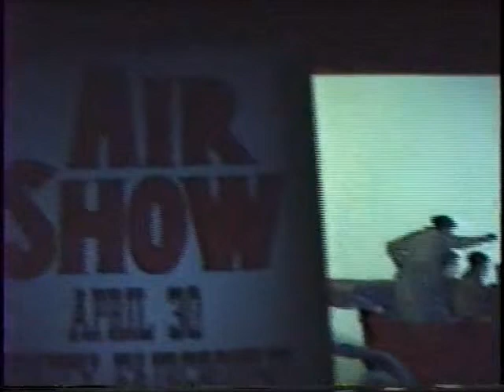1990 Epcot Center World Of Motion Extinct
Epcot Center World of Motion (October 1, 1982 -- January 2, 1996), sponsored by General Motors,[1] was the former tenant of the Transportation pavilion at Epcot at the Walt Disney World Resort. It was an opening day attraction at EPCOT Center in 1982 and it closed in 1996 to make way for Test Track, a new thrill ride through a GM testing facility.Disney Dark Ride